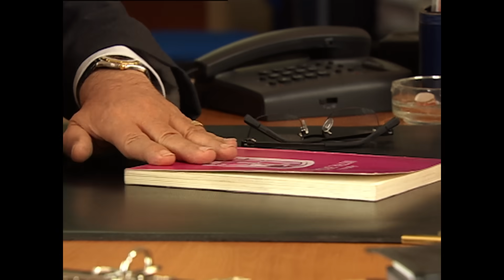PBLV - Saison 2, Épisode 439 | Le cabinet de Guillaume cambriolé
Vincent a enfin des nouvelles de Ninon, mais celle-ci refuse de lui dire où elle se trouve. Vincent se ronge les sangs... Blanche se prépare pour son débat télévisé avec Picmal. L'argumentaire qu'elle a préparé n'est-il pas trop technique pour séduire le public ? En effet, le sérieux de Blanche l'handicape : pendant le débat, elle est complètement dépassée par un Picmal très en forme qui s'emporte avec passion sur le thème de l'insécurité. Blanche ne comprend pas : le Mistral n'est quand même pas le Bronx ! Et pourtant : peu après, le cabinet médical de Guillaume est cambriolé...

Lucas est fou de joie : un professeur d'une université québécoise veut sélectionner son film pour un festival. Samia tombe des nues : il n'a donc rien compris ? Son film a déjà fait trop de dégâts ! A cause de lui, Renaud était tellement mal qu'il a frappé son patron et perdu son emploi... Samia promet à Renaud de se débarrasser du film.

Nathan reproche à Guillaume et Rachel de ne lui avoir transmis aucune éducation religieuse. Rachel se défend en prétendant que selon elle, c'est un savoir inutile. Mais la vérité, c'est qu'après tout ce qu'ont vécu ses parents pendant la guerre, Rachel s'est complètement fermée à la religion...

👉 Première diffusion : 11 mai 2006